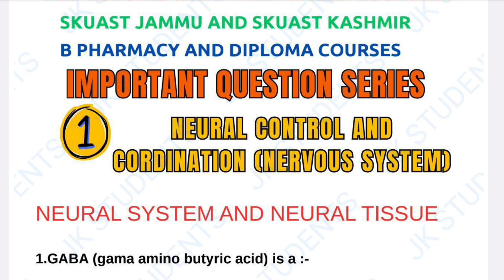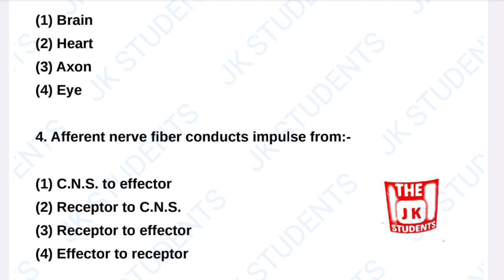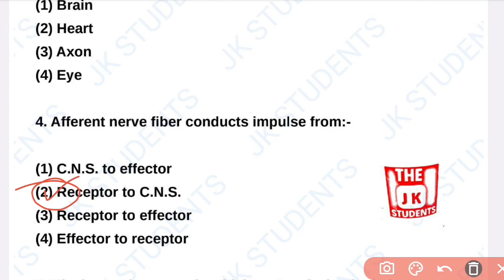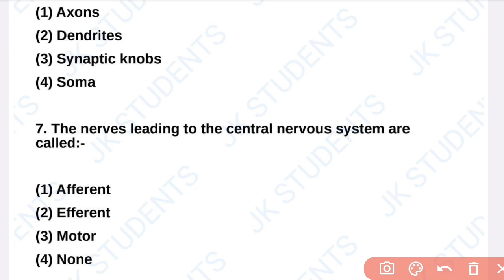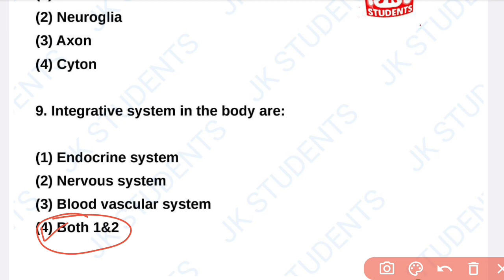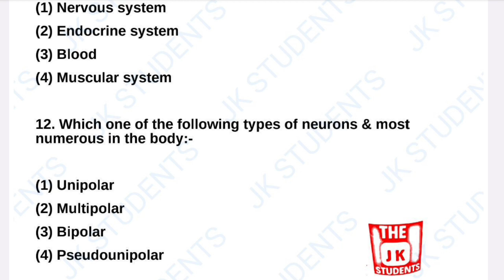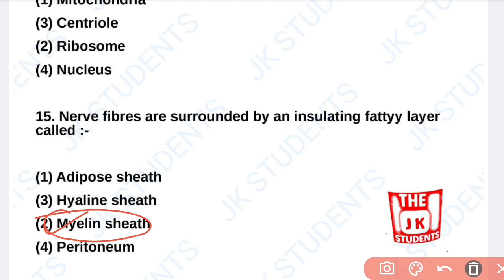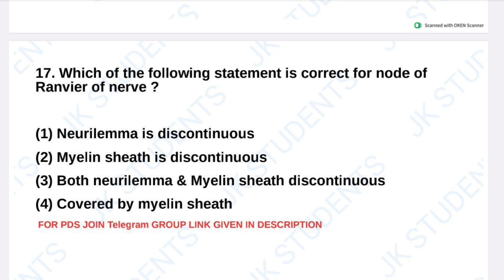JKBOPEE AIIMS BSC NURSING SKUAST KASHMIR SKUAST JAMMU BSC NURSING B PHARMACY#jkbopee